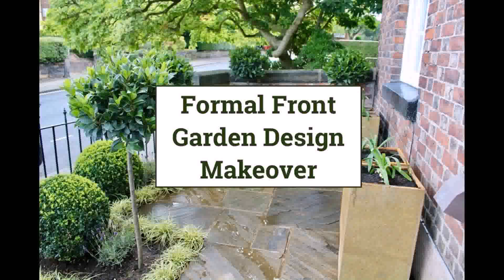Front Garden Design Ideas Uk